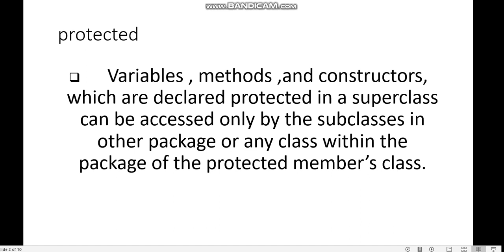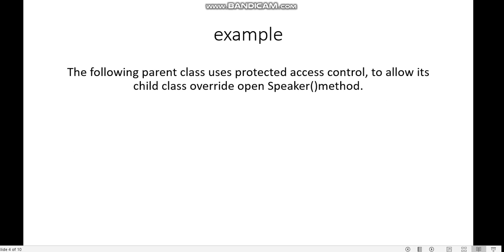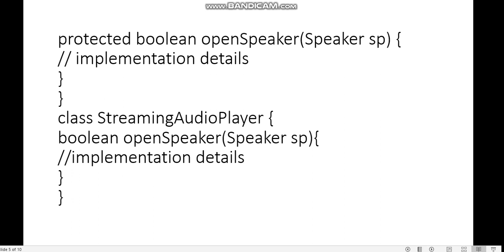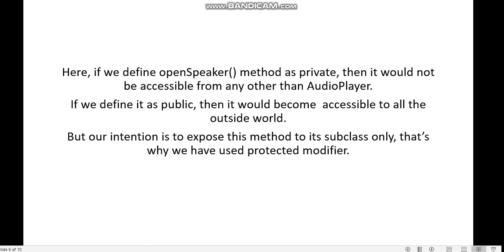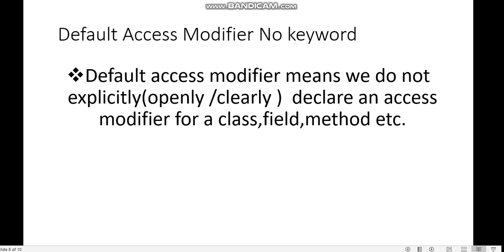protected access modifiers| default access modifiers |uses of protected modifiers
Hi friends here, you have learned about protected access modifiers and default access modifiers in Urdu